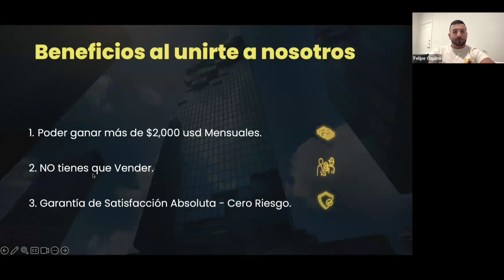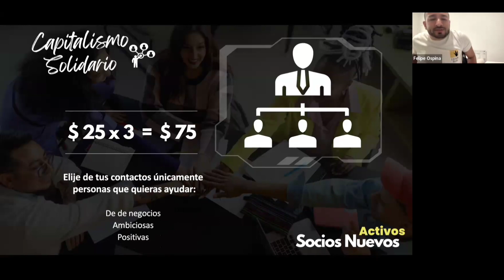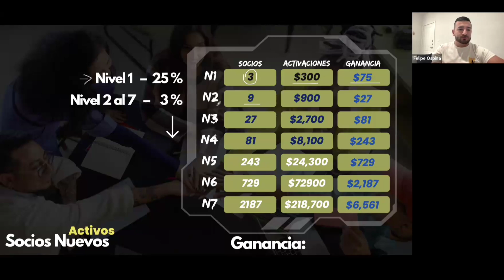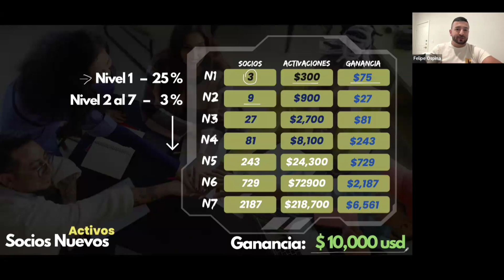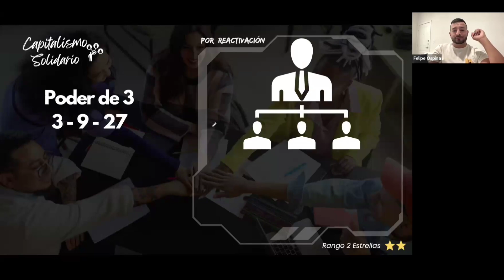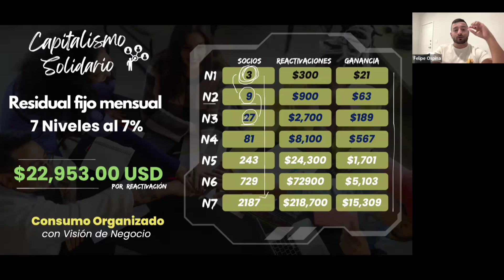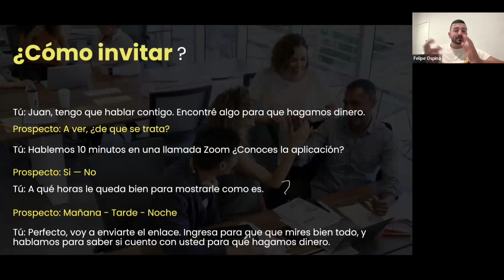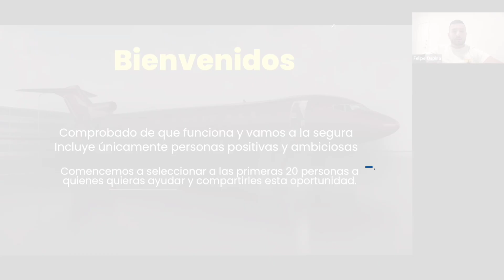Negocio Neumi en 12 minutos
¿Te gustaría ganar por semana lo que hoy ganas por mes, sin poner en riesgo tu dinero o el de la gente que involucres? Bueno, pues eso hoy es posible gracias NEUMI, a nuestra garantía de satisfacción y concepto de consumo organizado con visión de negocio. contacto via what's app: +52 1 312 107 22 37

Hace ya cerca de 20 años me dijeron por primera ves ésta frase: 𝗖𝗼𝗻𝘀𝘂𝗺𝗼 𝗢𝗿𝗴𝗮𝗻𝗶𝘇𝗮𝗱𝗼 𝗰𝗼𝗻 𝗩𝗶𝘀𝗶ó𝗻 𝗱𝗲 𝗡𝗲𝗴𝗼𝗰𝗶𝗼𝘀, así me describió 𝓙𝓸𝓼é 𝓔𝓵𝓪𝓭𝓲𝓸 𝓡𝓪𝓶𝓲𝓻𝓮𝔃 𝓖𝓪𝓻𝓬í𝓪 el modelo de negocios que cambió por completo mi vida.

Él me dijo:
—𝗖𝗮𝗱𝗮 𝗾𝘂𝗶𝗲𝗻 𝘀𝗲 𝗰𝗼𝗺𝗽𝗿𝗮 𝗹𝗼 𝘀𝘂𝘆𝗼, 𝗻𝗮𝗱𝗶𝗲 𝘃𝗲𝗻𝗱𝗲 𝗻𝗮𝗱𝗮. Lo único que hay que hacer es ayudarle a los consumidores a ver mas allá del beneficio por consumir el producto y mostrarles la dinámica del sistema de recompensas.

Te voy a mencionar 3 puntos en los que fundamento la construcción de mi organización y emprendimiento.

1. Tenemos productos que después de conocer sus características y atributos realmente te provoca consumirlos.

2. El dueño de la empresa que fabrica el producto, junto a su equipo corporativo, están tán convencidos de su eficacia que se atreven a jactarse de su 𝗚𝗮𝗿𝗮𝗻𝘁í𝗮 𝗱𝗲 𝘀𝗮𝘁𝗶𝘀𝗳𝗮𝗰𝗰𝗶ó𝗻. Si no estas contento con los resultados, te regresan tu dinero.

3. Con el respaldo de esta 𝗚𝗮𝗿𝗮𝗻𝘁í𝗮 𝗱𝗲 𝘀𝗮𝘁𝗶𝘀𝗳𝗮𝗰𝗰𝗶ó𝗻, es fácil invitar a tus prospectos a poner atención no solo en el producto, si no también en los beneficios del programa de recompensas. Dónde 𝗰𝗼𝗻 𝗲𝗹 𝗮𝗰𝗲𝗿𝗰𝗮𝗺𝗶𝗲𝗻𝘁𝗼 𝗮𝗱𝗲𝗰𝘂𝗮𝗱𝗼, 𝘀𝗲 𝗽𝘂𝗲𝗱𝗲 𝗰𝗿𝗲𝗮𝗿 𝘂𝗻𝗮 𝗿𝗲𝗱 𝗱𝗲 𝗰𝗼𝗻𝘀𝘂𝗺𝗶𝗱𝗼𝗿𝗲𝘀 𝗰𝗼𝗻 𝘃𝗶𝘀𝗶ó𝗻 𝗱𝗲 𝗻𝗲𝗴𝗼𝗰𝗶𝗼 que puede generarle a cualquiera ingresos semanales que igualen o superen lo que ahora mismo ganan por mes.